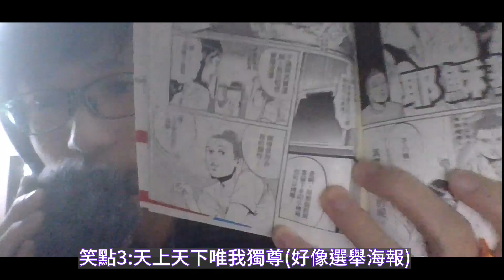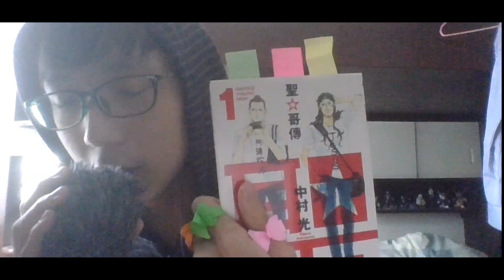介紹【漫畫X日劇X歌曲】漫畫公仔書 日劇推薦 歌曲分享 _第一集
一個新的嘗試(沒有犒本)
介紹漫畫X日劇X歌曲

動漫介紹｜5分鐘認識【神推偶像登上武道館我就死而無憾】三個推的原因

動漫介紹｜5分鐘認識【黑色五業草】三個你要留意的原因 沒有光環的主角成為最強的人

所有版權皆屬
Sony Music Entertainment (Japan) Inc., SME